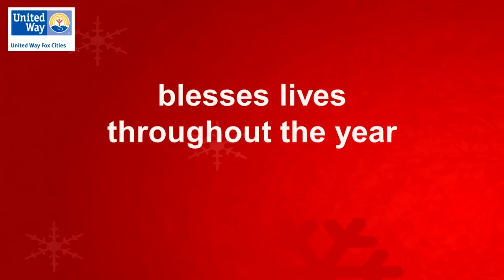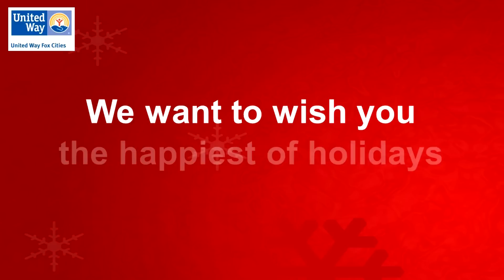Happy Holidays from United Way Fox Cities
We wish you and your family a very happy holiday season. Thank you for supporting United Way Fox Cities.